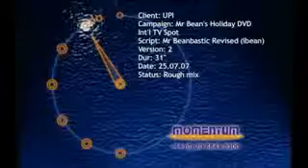Mr Bean iTunes ad